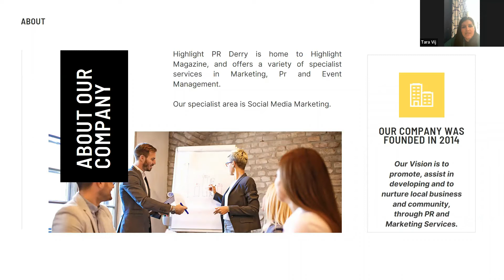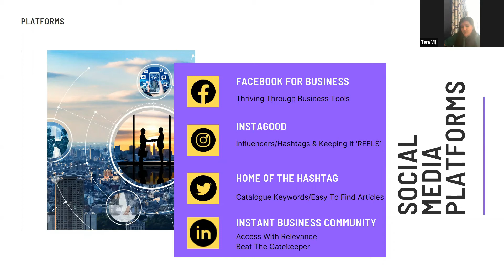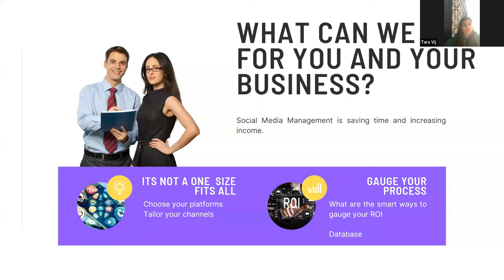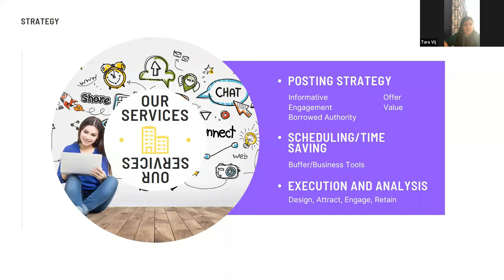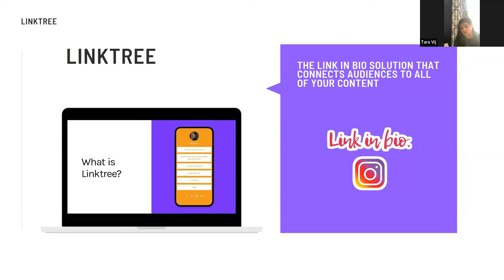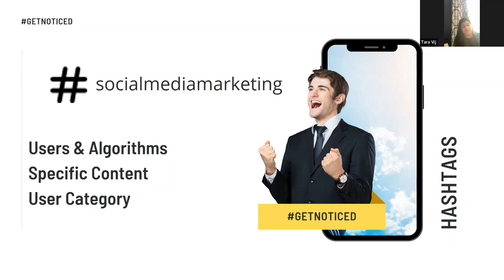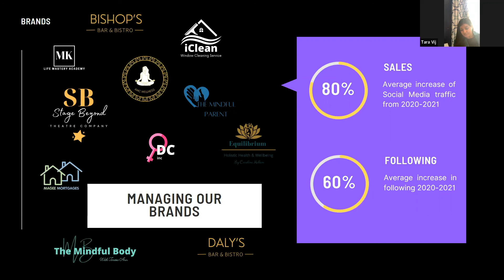Highlight PR, Social Media Savvy - Enterprise Week 2022